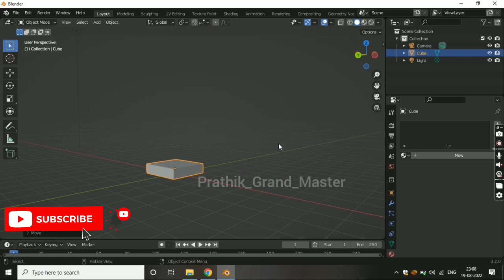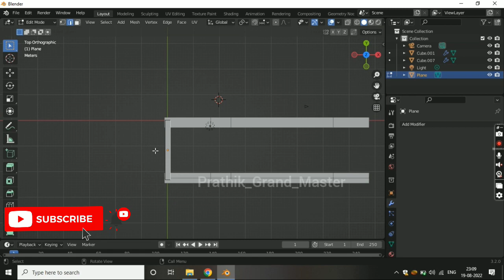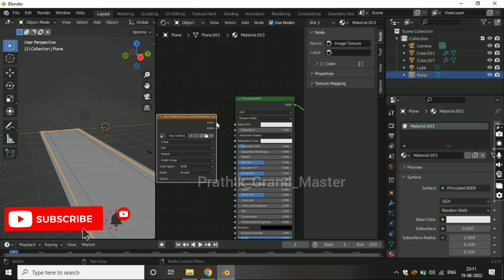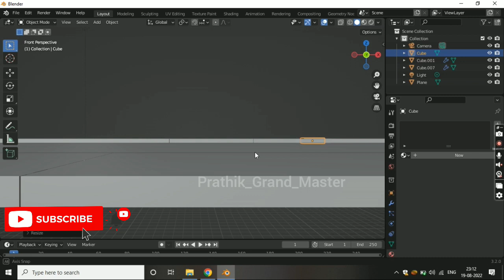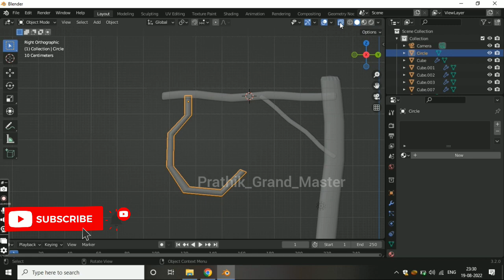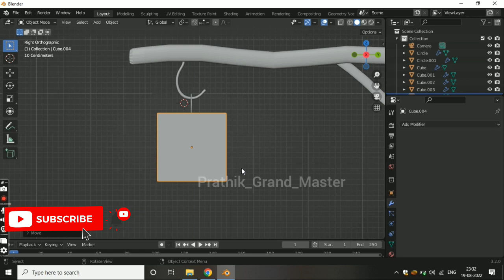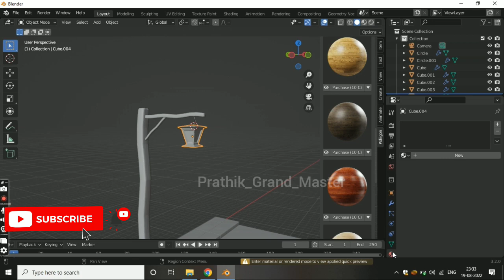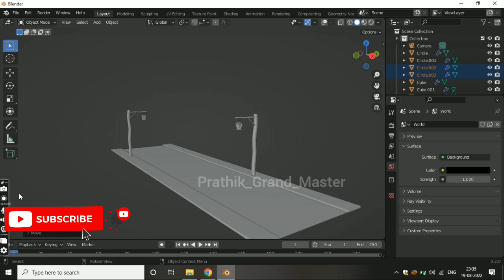Cartoon Street Lamp - BLENDER 3.0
This channel provides Tutorials, and little more reviews.